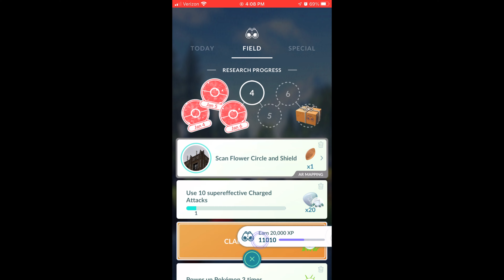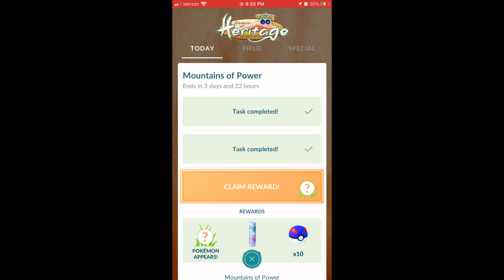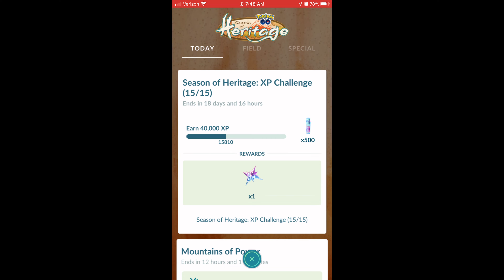Mountains Of Power Research